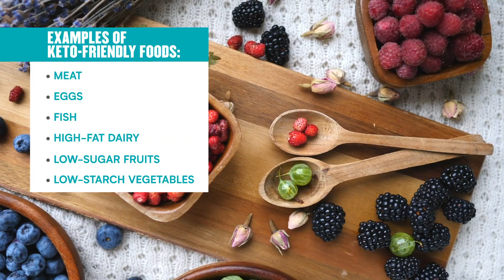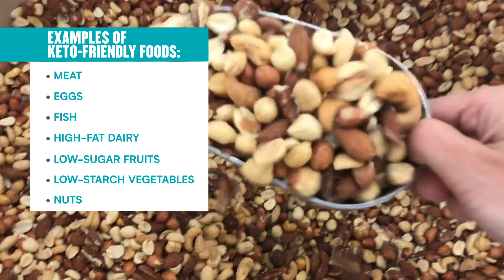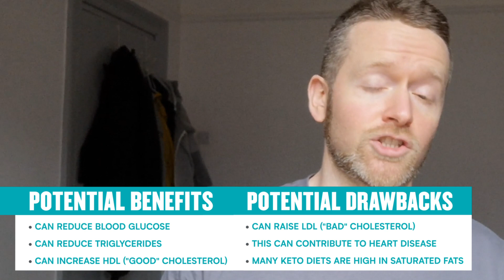What Is Ketosis? Our Nutritionist Explains All | Myprotein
What is ketosis? Our expert nutritionist explains all.

There’s a lot of information out there about ketosis— especially when it comes using a keto diet as a way to lose weight. Is it really effective? Is it safe? How does it work?

Nutritional consultant and PhD Researcher, Richie Kirwan, is here to cut through the noise and provide you with science-approved, evidence-based facts.

Watch this video to get to grips with the basics of ketosis and find out whether going keto would be a good fit for your own goals.

Got any questions or other topics you'd like to see Richie cover next?

At Myprotein it’s our mission to FuelYourAmbition and push you forwards on your ForeverFit journey.

We’re here for active men and women who want to invest in themselves mentally and physically — for the long run.

Only expert-backed advice. No quick fixes — just the facts.

References:

1. Zhang Y, Kuang Y, Xu K, Harris D, Lee Z, LaManna J, et al. Ketosis proportionately spares glucose
utilization in brain. J Cereb Blood Flow Metab. 2013;33(8):1307‐11.
2. Newman JC, Verdin E. Ketone bodies as signalling metabolites. Trends Endocrinol Metab.
2014;25(1):42‐52.
3. Tay J, Brinkworth GD, Noakes M, Keogh J, Clifton PM. Metabolic effects of weight loss on a very‐low carbohydrate
diet compared with an isocaloric high‐carbohydrate diet in abdominally obese subjects. J Am Coll
Cardiol. 2008;51(1):59‐67.
4. Gibson AA, Seimon RV, Lee CM, Ayre J, Franklin J, Markovic TP, et al. Do ketogenic diets really suppress
appetite? A systematic review and meta‐analysis. Obesity reviews: an official journal of the International
Association for the Study of Obesity. 2015;16(1):64‐76.
5. Stubbs BJ, Cox PJ, Evans RD, Cyranka M, Clarke K, de Wet H. A Ketone Ester Drink Lowers Human
Ghrelin and Appetite. Obesity (Silver Spring). 2018;26(2):269‐73.
6. Hall KD, Chen KY, Guo J, Lam YY, Leibel RL, Mayer LE, et al. Energy expenditure and body composition
changes after an isocaloric ketogenic diet in overweight and obese men. Am J Clin Nutr. 2016;104(2):324‐33.
7. Soto‐Mota A, Vansant H, Evans RD, Clarke K. Safety and tolerability of sustained exogenous ketosis
using ketone monoester drinks for 28 days in healthy adults. Regul Toxicol Pharmacol. 2019;109:104506.
8. Greene DA, Varley BJ, Hartwig TB, Chapman P, Rigney M. A Low‐Carbohydrate Ketogenic Diet Reduces
Body Mass Without Compromising Performance in Powerlifting and Olympic Weightlifting Athletes. The Journal
of Strength & Conditioning Research. 2018;32(12).
9. Kephart WC, Pledge CD, Roberson PA, Mumford PW, Romero MA, Mobley CB, et al. The Three‐Month
Effects of a Ketogenic Diet on Body Composition, Blood Parameters, and Performance Metrics in CrossFit
Trainees: A Pilot Study. Sports (Basel). 2018;6(1).
10. Harvey KL, Holcomb LE, Kolwicz SC, Jr. Ketogenic Diets and Exercise Performance. Nutrients.
2019;11(10):2296.
11. Bueno NB, de Melo ISV, de Oliveira SL, da Rocha Ataide T. Very‐low‐carbohydrate ketogenic diet v.
low‐fat diet for long‐term weight loss: a meta‐analysis of randomised controlled trials. Br J Nutr.
2013;110(7):1178‐87.
12. Noakes M, Foster PR, Keogh JB, James AP, Mamo JC, Clifton PM. Comparison of isocaloric very low
carbohydrate/high saturated fat and high carbohydrate/low saturated fat diets on body composition and
cardiovascular risk. Nutr Metab (Lond). 2006;3:7.
13. Dashti HM, Al‐Zaid NS, Mathew TC, Al‐Mousawi M, Talib H, Asfar SK, et al. Long term effects of
ketogenic diet in obese subjects with high cholesterol level. Mol Cell Biochem. 2006;286(1‐2):1‐9.
14. Pérez‐Guisado J, Muñoz‐Serrano A, Alonso‐Moraga Á. Spanish Ketogenic Mediterranean diet: a
healthy cardiovascular diet for weight loss. Nutrition Journal. 2008;7(1):30.